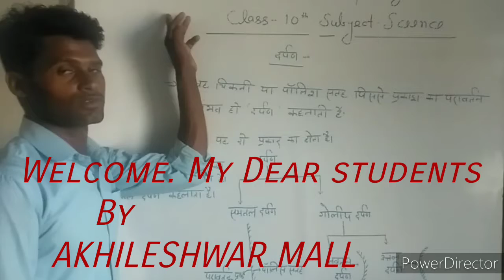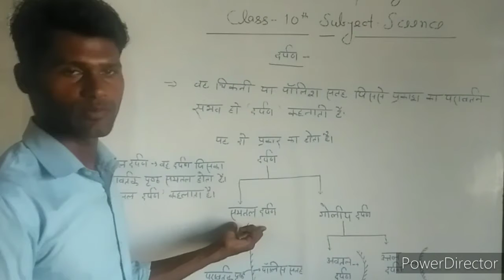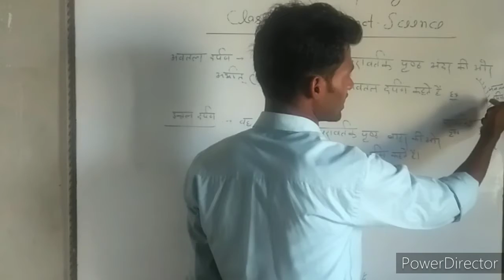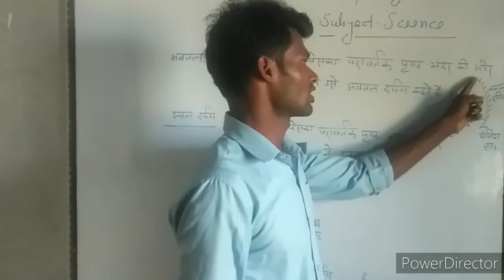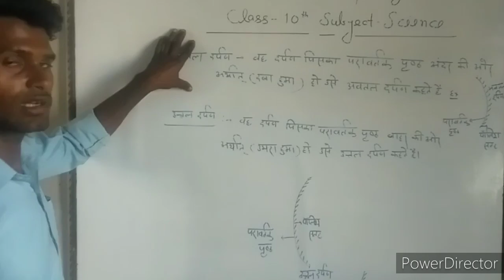Science optics 3rd lecture